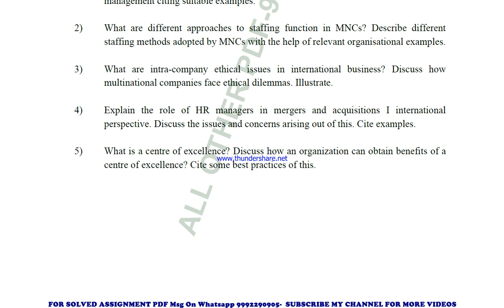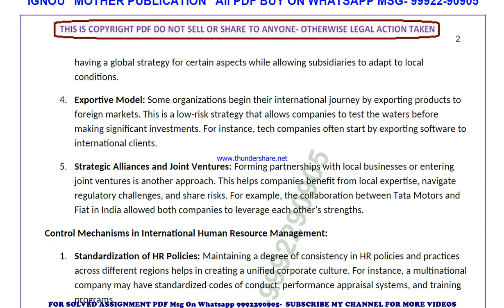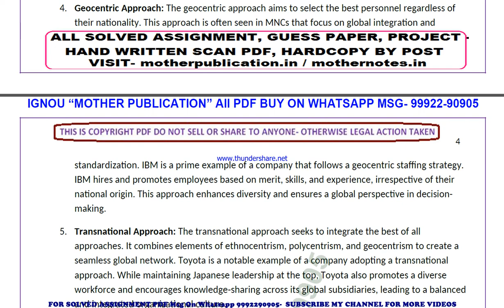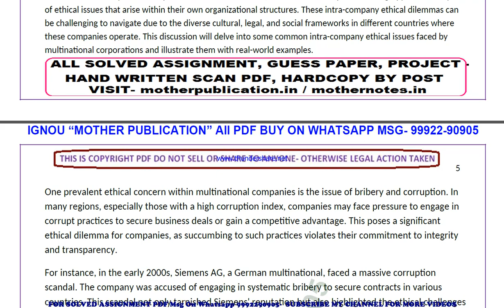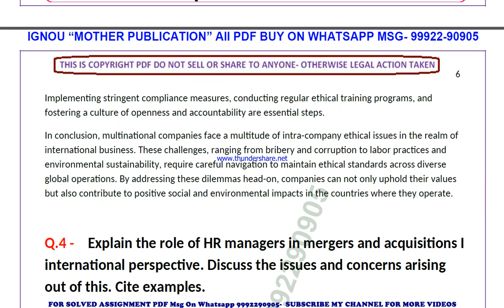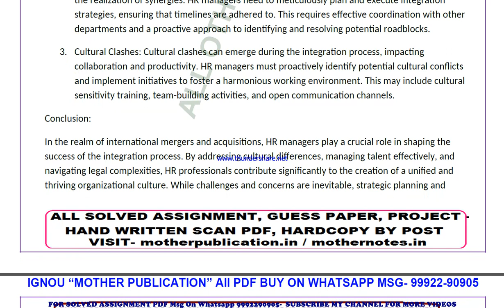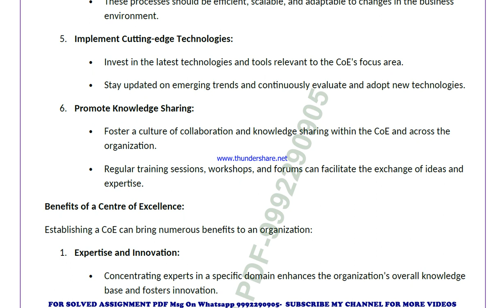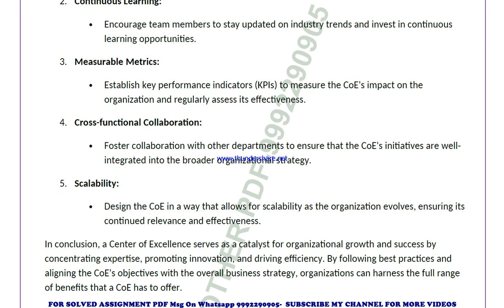mmph 9 solved assignment 2024 | mmph 9 solved assignment in english 2023-24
price-
bag-30rs

 ignou solved assignment mmph 9,
mmph 9 solved assignment in english,
 mmph 9 ignou assignment 2023-24,
  mmph 9 solved assignment 2023-24,
 ignou mmph 9 solved assignment free,
  solved assignment ignou 2023-24 mmph 9,
 solved assignment of mmph 9,
 mmph 9 ignou solved assignment kaise download kare,
 ignou solved assignment 2023-24 mmph 9,
mba mmph 009 solved assignment,
mba mmph 009 solved assignment 2023-24 in english,
mba mmph 009 solved assignment in english,
mba mmph 009 ignou assignment 2023-24 solved,
mba mmph 009 solved assignment 2023-24,
ignou mba mmph 009 solved assignment free,
mba mmph 009 solved assignment ignou 2023-24,
solved assignment ignou 2023-24 mba mmph 009,
mmph 9 solved assignment ignou exam preparation ignou exam
mmph 9 exam how to study for ignou,
exam mmph 9 exam preparation preparation for,
gnou exams mmph 9,
 ignou mmph 9 exam preparation,